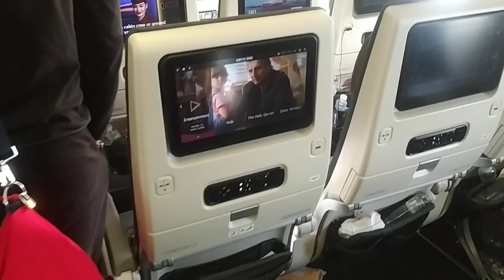Qatar Airlines 3